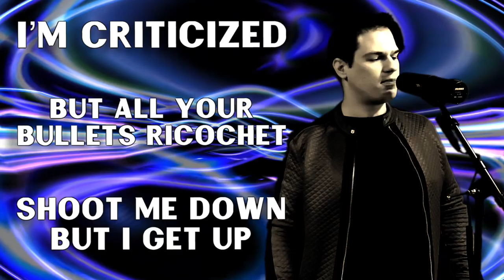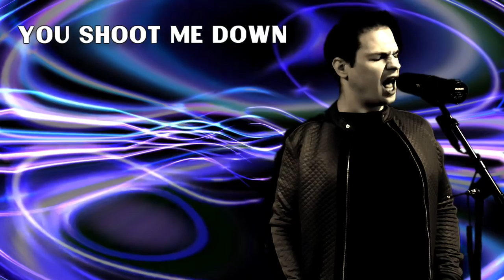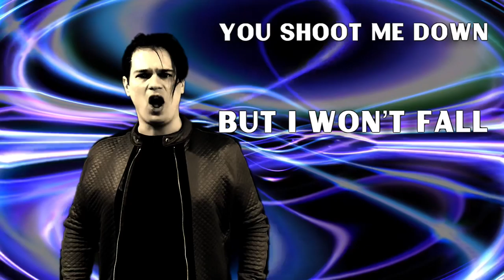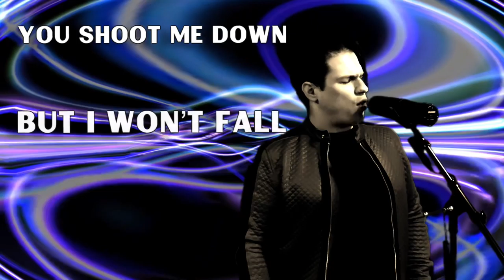Titanium - David Guetta ft. Sia, METAL Cover! (New 2021)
“Titanium” by David Guetta ft. Sia, METAL cover!
Arranged and recorded by Gregory Powers

DAW - Reaper
Mastering - Ozone 9
Chapman guitars
Schecter guitars
Jackson bass
Yamaha/Roland keyboards

Lyrics

I’m criticized
But all your bullets ricochet

But it’s you who’ll have further to fall
Sticks and stones will break my bones
I’m talking loud, not saying SHIT